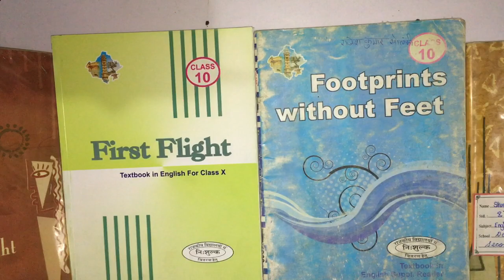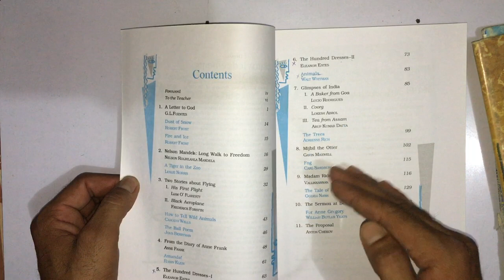Class 10th Board English Syllabus 2023-24 || English New Syllabus 10th Board 2024 RBSE/CBSE/NCERT